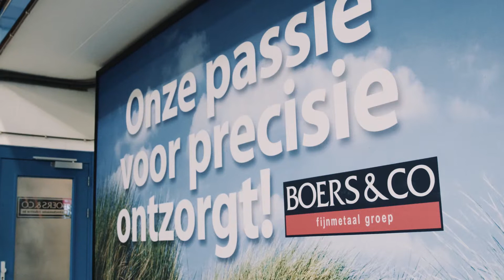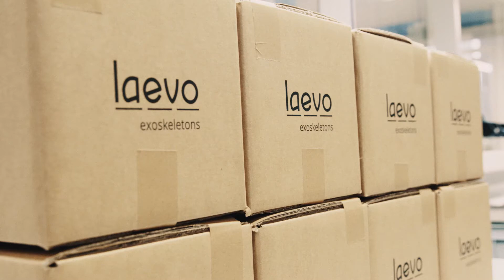Introducing company Laevo - English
Meet Founder Boudewijn Wisse and his team. Laevo BV is developer and seller of like named exoskeleton Laevo and available worldwide. (Video with English subs)